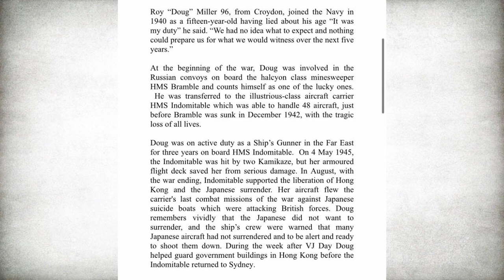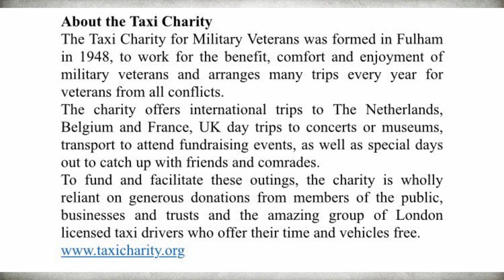Interview with WW2 Veteran Who Fought Japanese Kamikazes | U.K. VJ Day 75th Anniversary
I talk to 96 year old Roy ‘Doug’ Miller about his service in WW2 where he took on Japanese Kamikazes.